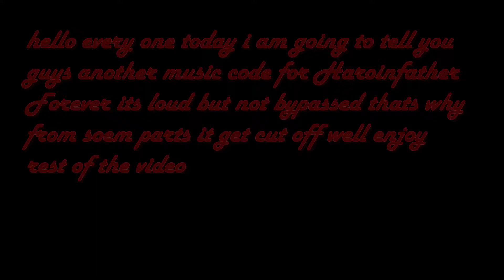Forever | Haroinfather |Roblox id (Loud)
hello guys hope you all are doing good sorry for the late upload but here is another music video hope you all enjoy